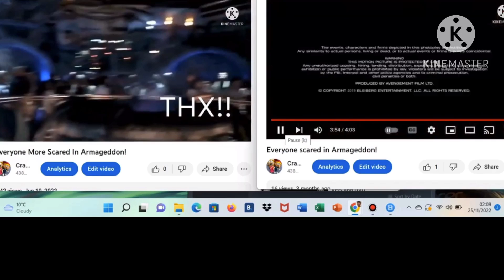Everyone is the final scare of Armageddon.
A final piece of video came throughout the world for Disneyland Paris.
Filmed in 2013 to 2023 for over 10 years later.